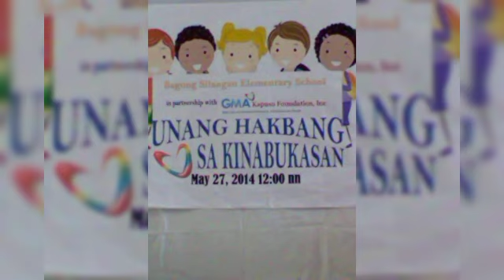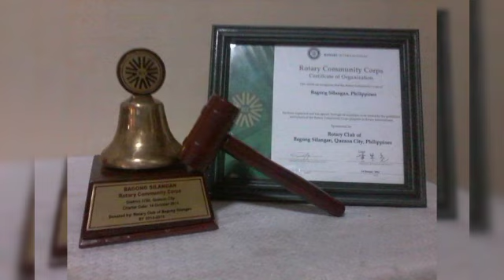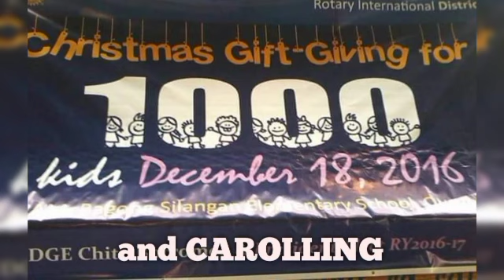Mga ilan pang ORGANIZATIONS pinamunuan ng inyong LINGKOD